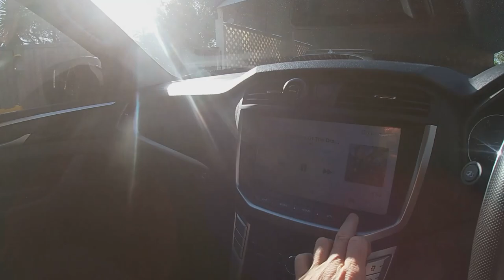CHIPLINE TRAIL. MOUNTAIN BIKING. GIANT TRANCE. DAISY HILL. BRISBANE. AUSTRALIA. GOPRO. POV.